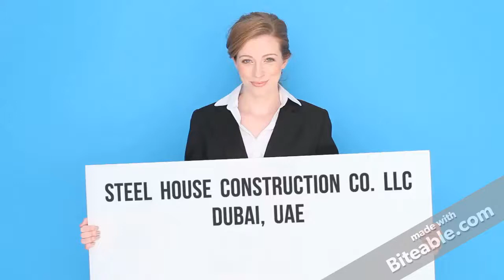Steel House Construction Company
Steel House Construction Company LLC, an ISO 9001 Certified Company, has enjoyed numerous recognized achievements as a total solution provider to Design Build Projects.

Steel House Construction Co. LLC

Fax No: (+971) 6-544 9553